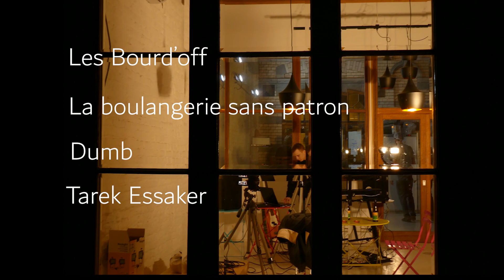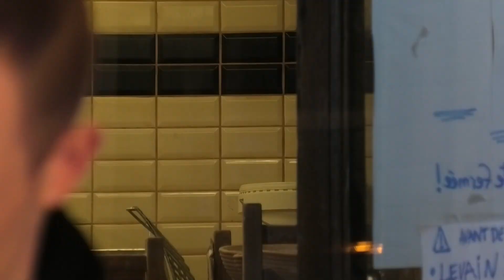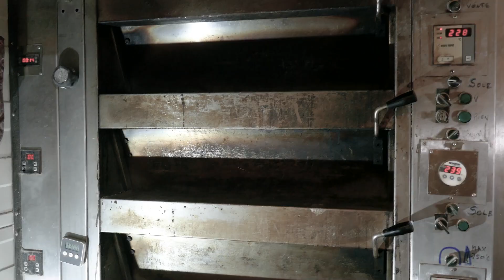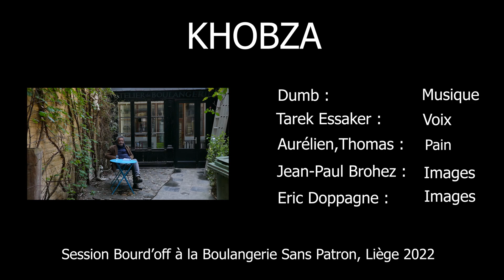Les Bourd'off/24 "KHOBZA" DumB .....and co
Bourd'off réalisé à la "Boulangerie Sans Patron"  dans la future cantine du même lieu  Avec DUMB qui y a joué sa musique,  Tarek nous a raconté les émeutes du pain en Tunisie de 1984

La boulangerie :
Depuis novembre 2020, l’ASBL Sans Patron a la joie de vous accueillir dans l’espace de la boulangerie du 20, rue de la Loi, dans le quartier d’Outremeuse.

Notre collectif se donne comme objectifs de faire perdurer l’activité boulangerie, mais aussi de créer un espace cantine et un bar associatif. Ces activités serviront de points de départ pour développer toute une série d’autres projets culturels, d’activités sociales nombreuses et stimulantes.

En ces temps de crise sociale, environnementale, économique, politique et maintenant sanitaire, il apparaît plus que jamais que notre projet gagne en pertinence politique. Les réponses néolibérales à tous les tourments que connaissent nos sociétés ont montré depuis longtemps leur inefficacité. Et pire, elles ont une forte tendance à maintenir un climat de tension générale et d’hébétude.

Les émeutes du pain :
À la fin de décembre 1983, à la suite d'une demande du Fonds monétaire international de stabiliser l’économie nationale1, le gouvernement annonce l’augmentation des prix du pain et des produits céréaliers comme la semoule. Les premières réactions fusent du sud : Douz, Kébili, El Hamma, Gabès puis Kasserine se révoltent. Tunis et sa banlieue s’embrasent le 3 janvier et les émeutes se poursuivent pendant trois jours malgré la proclamation de l’état d'urgence et le couvre-feu décrétés dès le 1er janvier. Le 6 janvier, le président Habib Bourguiba convoque la télévision et indique : « Toutes les augmentations sont annulées. Que Dieu bénisse le peuple tunisien »

DumB .